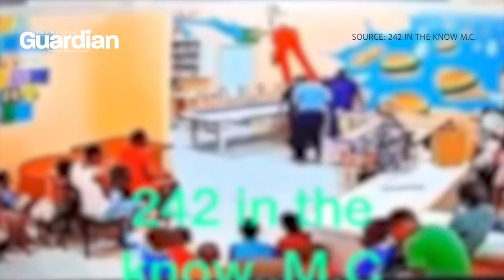Campbell: Investigation launched into alleged abuse at children's home